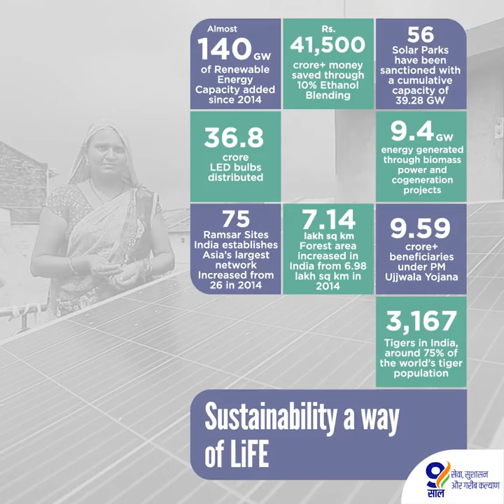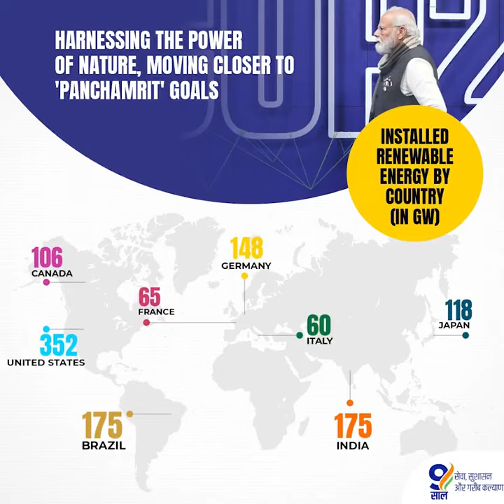Under PM Modi's leadership, the Post-2014 phase has truly formed the 9YearsOfSustainableGrowth